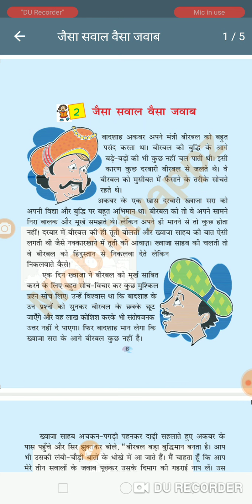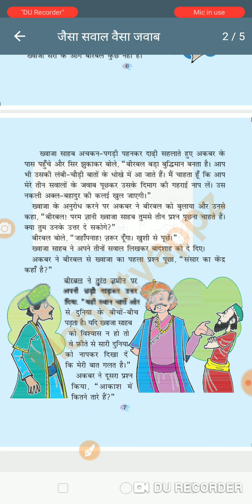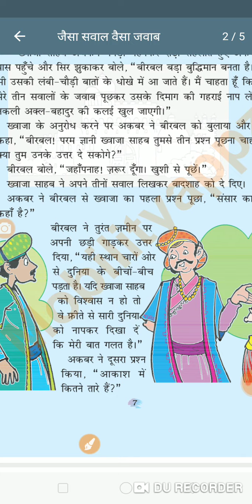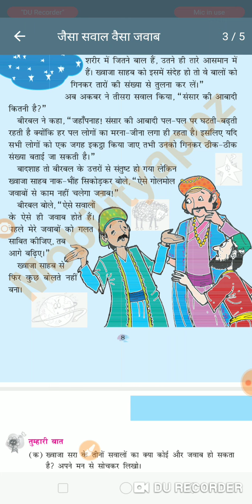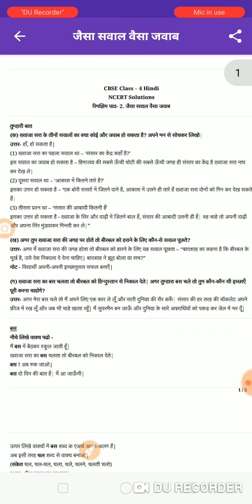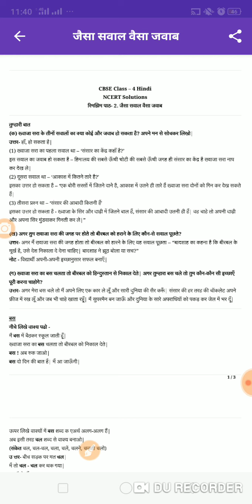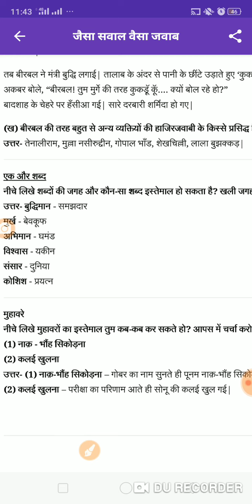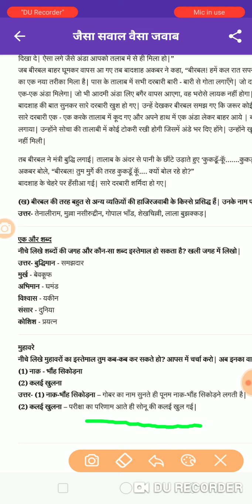NCERT HINDI CLASS 4 CHAPTER 2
NCERT BOOK CLASS 4 CHAPTER 2 . CHAPTER ANALYSIS AND SOLUTIONS